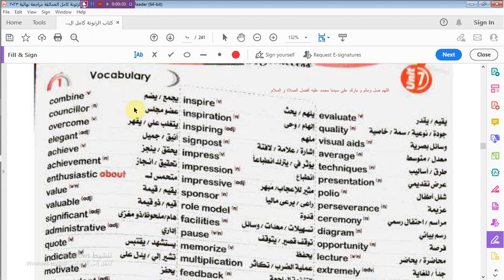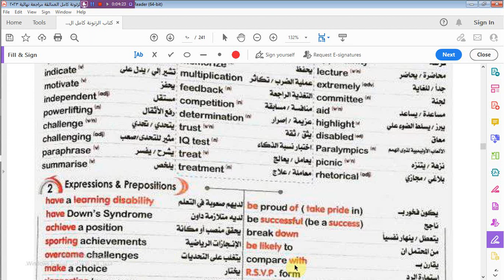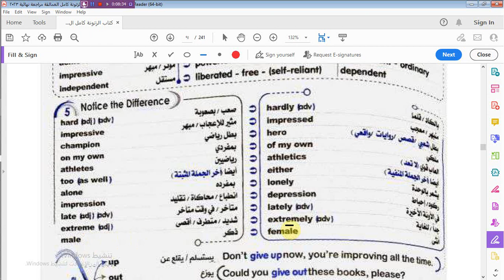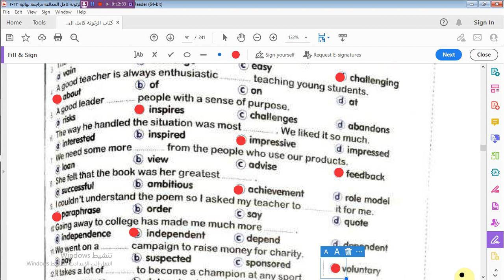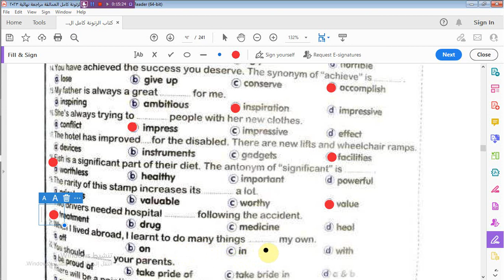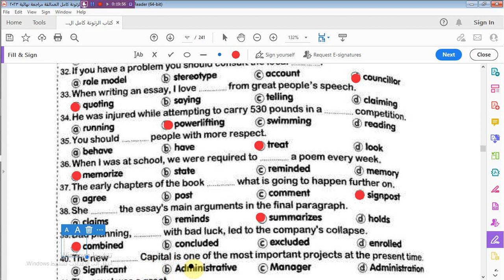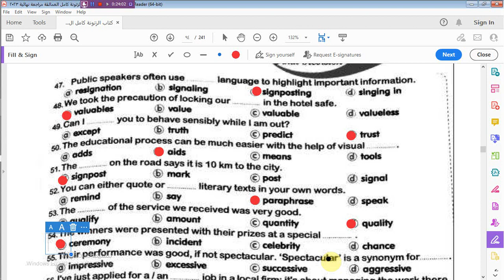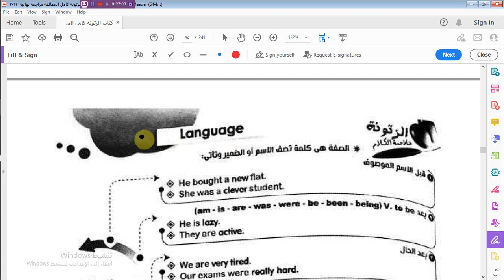اهم 50 جملة على كلمات Unit 7. من كتاب الزتونة- للمراجعة النهائية -للصف الثالث الثانوى 2023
العمالقة للصف الثالث الثانوى
# الزتونة